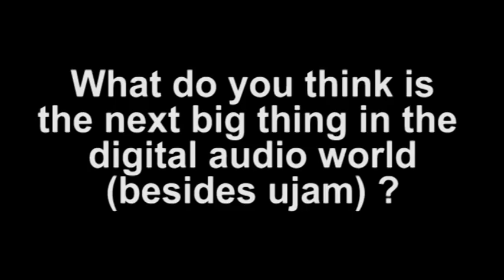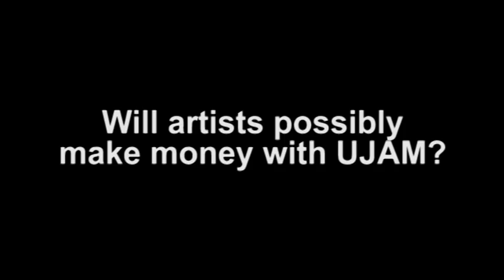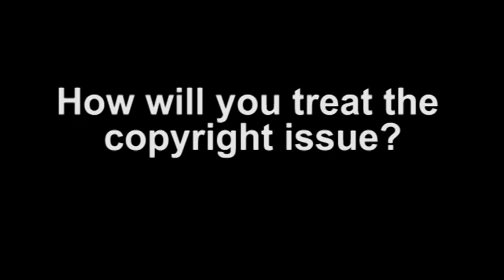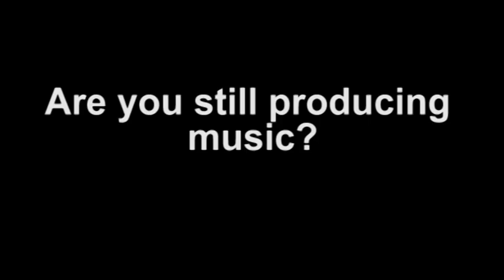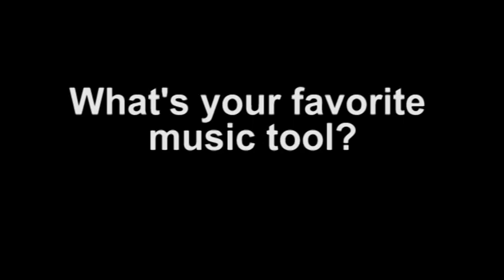Interview with Peter Gorges by future-of-music.com - Part THREE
Peter Gorges, co-founder of UJAM.COM about UJAM, the art of the start, his team behind ujam and some secrets about their sucess at Techcrunch Disrupt